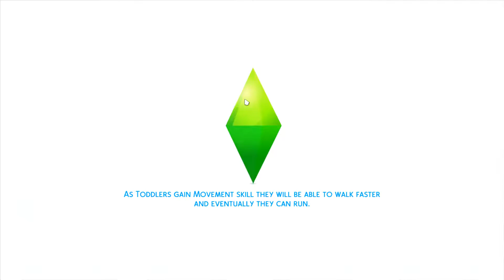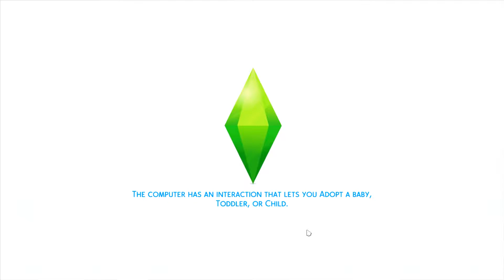Let's Play the Sims 4: Chance Family (Part 12) The First Date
Willow goes on her first date with Dan!
The next day, Nathaël goes to spend some time with his friends before going for the week-end to his father.

Origin ID: mojom11